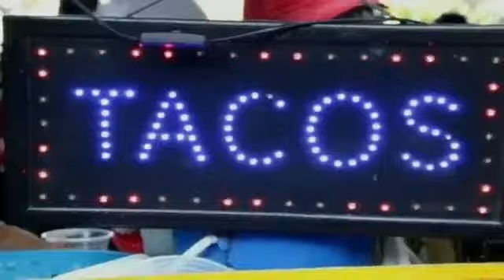Celebrating Tacos Fest 2023